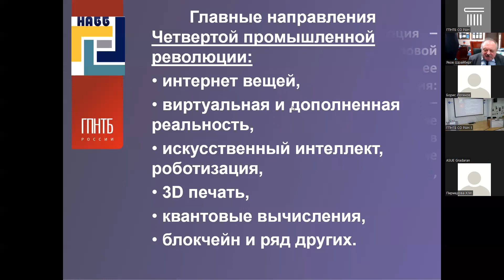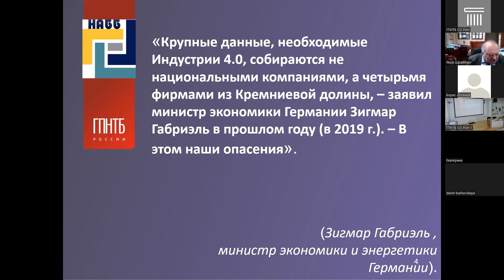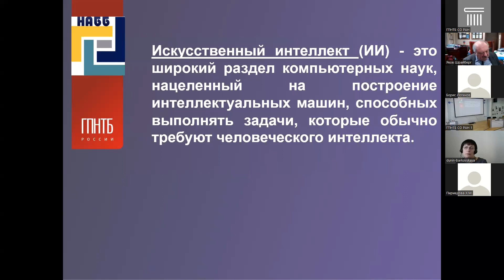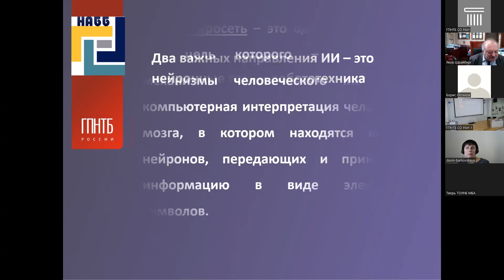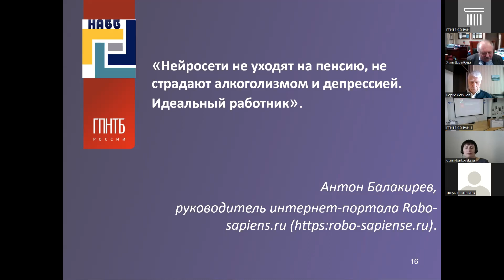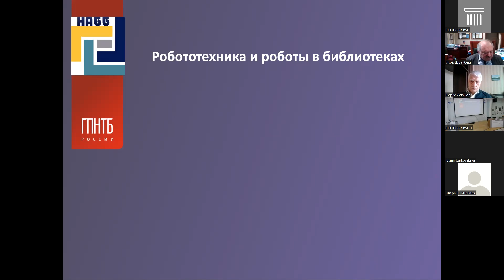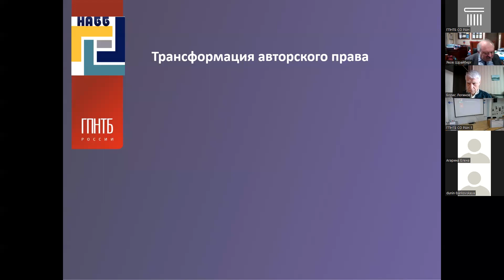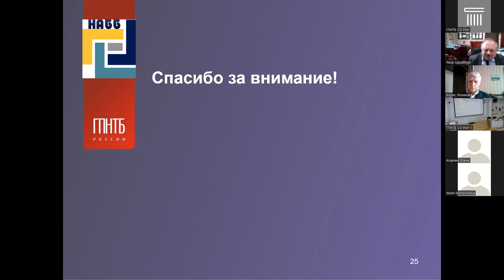Шрайберг Яков Леонидович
Шрайберг Яков Леонидович «Актуальные направления современной цифровизации в библиотечно-информ. и образоват. среде»